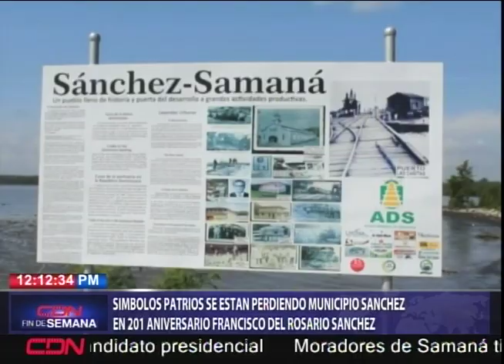Amas de casa se quejan por alzas en artículos canasta familiar